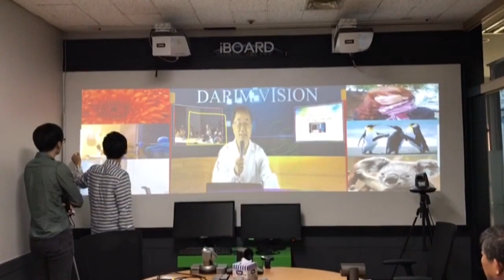iboard - the first VR Edgeblended Electric whiteboard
iBoard is a first Multimedia Electric whiteboard.